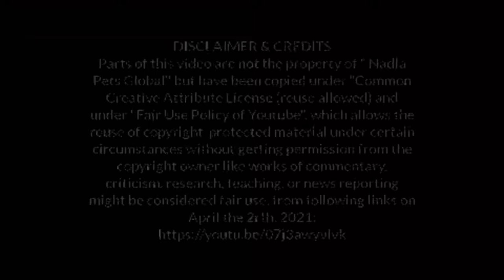Parrots for Sale in Turkey